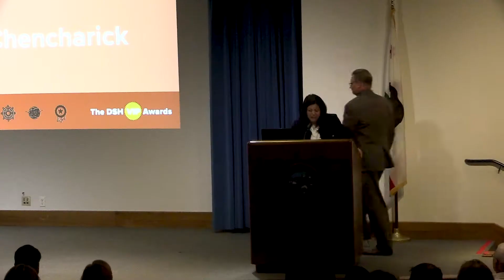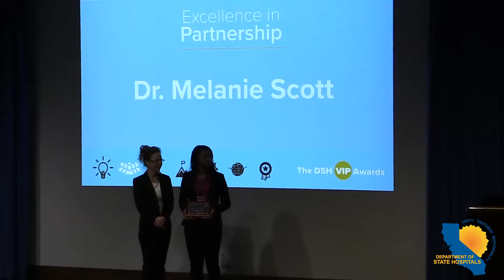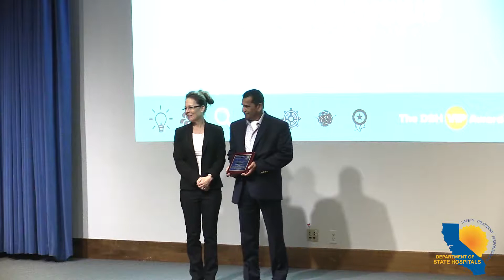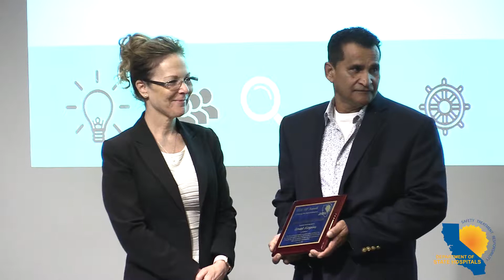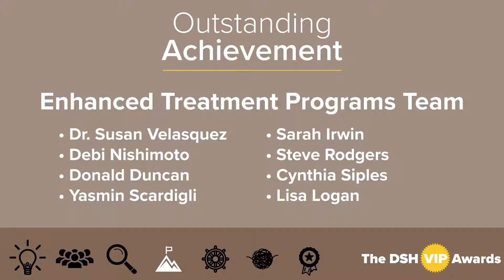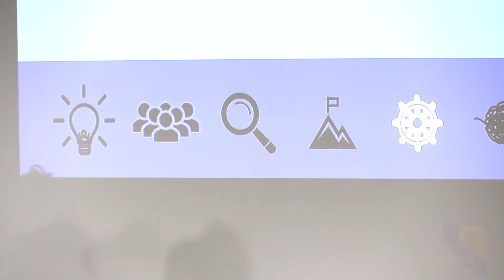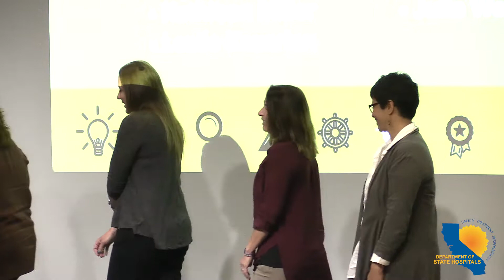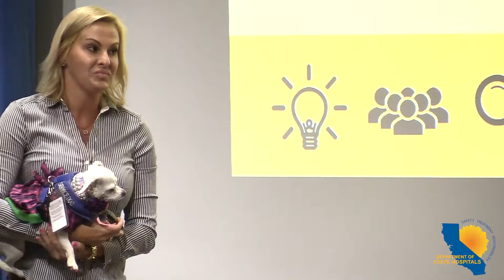2018 VIP Awards Ceremony (subtitled)